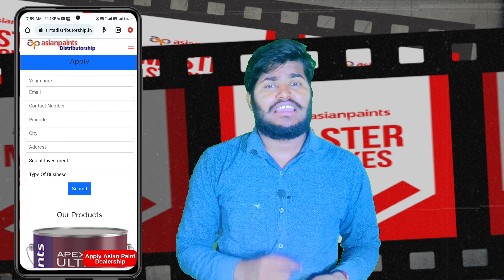How to Get Your Own Asian Paints Dealership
Asian paints Dealership Kaise Le | Asianpaints Dealership Apply Kaise Kare | Asianpaint Masterstroke

Hello Dosto Aaj ke is video me mai apko batane wala hu ki kaise ap asianpaint ki dekan khol kar lakho rupay kama sakte hai asianpaint ki dukan kholne ke liye apko sabse pahle asianpaint ki dealership leni padegi to mai apne is video me apko complete Step by step information di hai

Facebook Page Durgesh Tech King

Instagram Account Durgesh Tech King